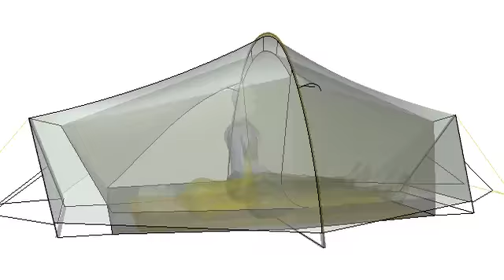Tarptent Double Moment 3D rotation with 6ft / 1.83m scale humans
Scale model of Tarptent Double Moment with life size humans for perspective.